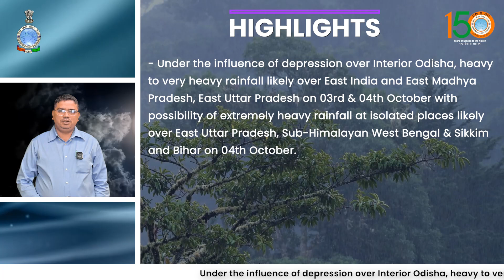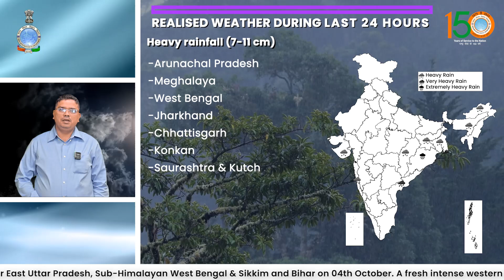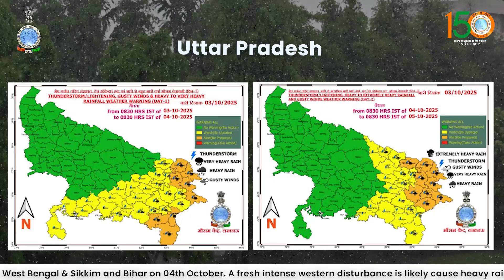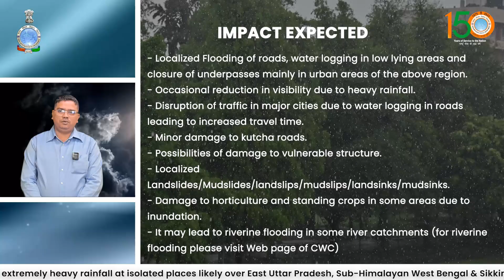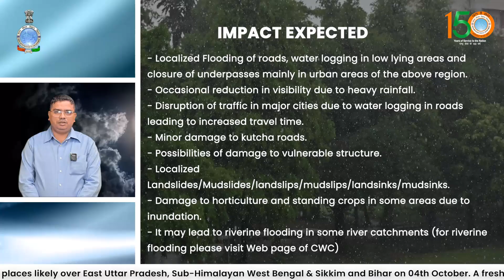Extremely heavy rainfall likely over East UP, Sub-Himalayan West Bengal & Sikkim, Bihar on 4 October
Under the influence of depression over Interior Odisha, heavy to very heavy rainfall likely over East India and East Madhya Pradesh, East Uttar Pradesh on 03rd & 04th October